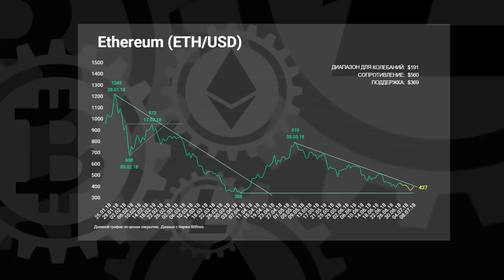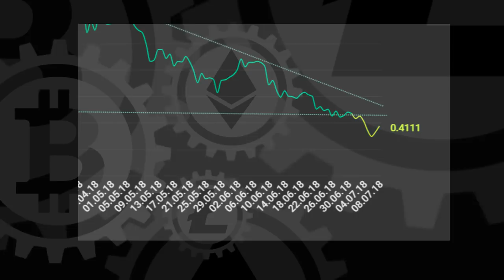Новости биткоин - Биткоин за 5500$ или 7000$?